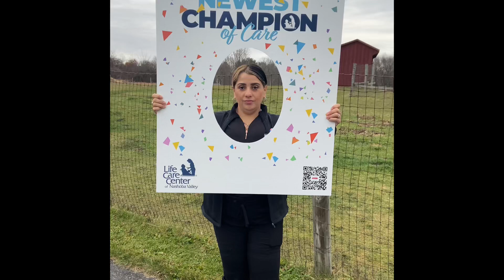🎉 Newest Champions of Care